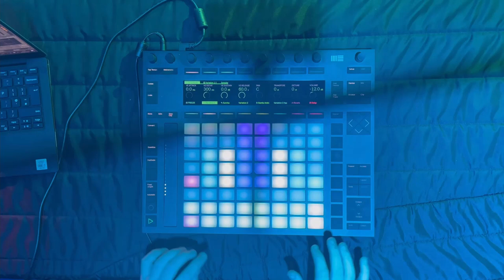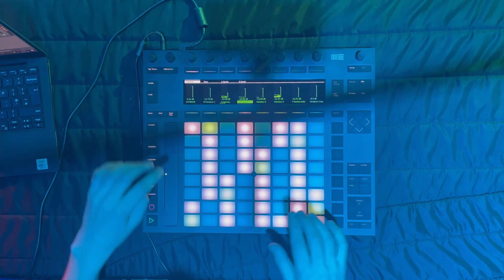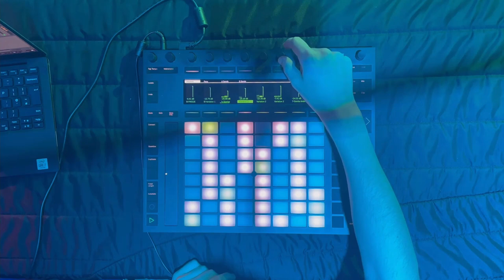Arvo Pärt Recomposed - Variations for the Healing of Arinushka - Live Digitial Improvisation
The second installement of the Arvo Pärt Recomposed Series.

Arvo Pärt Recomposed is a suite of works that challenges the conception that pieces that are technically demanding for the instrumentalist are difficult enough and should not be tampered with. Deleuze et. Guattari (1977) suggest that 'All Classical Music can be transformed into Electronic Music and vice versa' and over the past twenty years, we have seen fine examples of this - only with accessible well-known classical music.

Variations for the Healing of Arinushka is originally written for solo piano and is based upon 6 small miniature variations, 3 in the minor key and 3 in the major. The natural space exhibited in these variations forms an ideal base for transcribing the work to harp. The Push controller allows performers to glide over multiple pads (similar to glissandos on the harp strings) and feels like a natural extension to the acoustic instrument.

All of the sounds produced in this three movement improvisation are from harp transcriptions of Pärt's original work - performed by Anwen on Harp.

Switch subtitles on for more in depth analysis of the performance.

Ableton Push Performer - River Edis-Smith
Harpist - Anwen Mai Thomas
Videographer and Editor - Eve Pitt
Variations for the Healing of Arinushka - Arvo Pärt